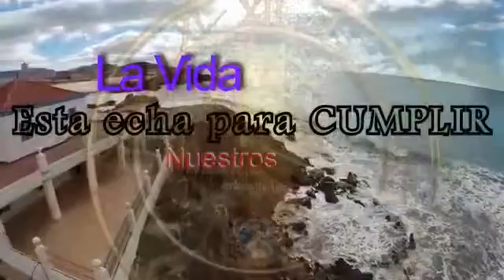Compra Apartamento en Mazarrón - OPORTUNIDAD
Apartamento en PUERTO DE MAZARRON - PLAYASOL60 m... Para más información visita